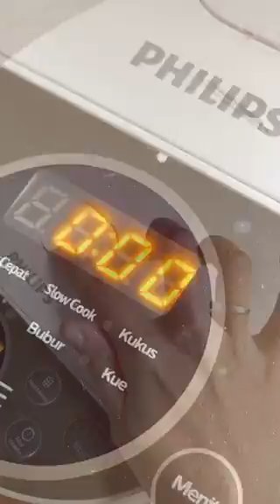Resep Nasi Ayam Hainan ala Resto, Bikinnya Mudah dan Anti Gagal!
Resep nasi ayam hainan yang gampang dan antigagal. Cuma butuh rice cooker saja.